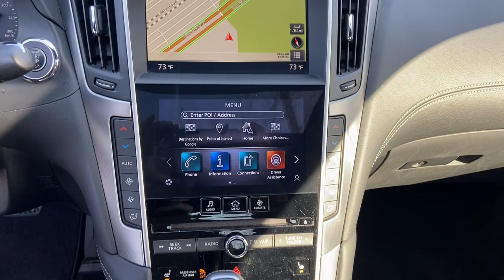2020 INFINITI Q60 Massapequa, Huntington, Hempstead, Long Island, Nassau NY 11963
Graphite Shadow [LISTING TYPE] 2020 INFINITI Q60 3.0t LUXE  available in Massapequa, New York at Infiniti of Massapequa. Servicing the Huntington, Hempstead, Long Island, Nassau NY area.

Sport Leader in the industry. Perfectly driven with excellence.This vehicle classically has a drive like no other. Voted best priced sports car for many years.This Vehicle is certified with and has gone through a rigorous 160 point check.Call immediately because this car is rare.Infiniti of Massapequa 4550 Sunrise Hwy Massapequa NY 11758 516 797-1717
[M92] CARGO PACKAGE  -inc: console net and shopping bag hook  Trunk Protector  Cargo Net  First Aid Kit,[U01] ESSENTIAL PACKAGE  -inc: Heated Front Seats  Dual-Occupant Memory System For Driver Seat  steering column and outside mirrors  Power Tilt & Telescopic Steering Column w/Memory  Remote Engine Start System  Heated Steering Wheel  Driver's Seat Power Lumbar & Side Bolsters  WiFi Hotspot  Navigation System  lane guidance  3D building graphics  5 years complimentary access to premium traffic and mapcare  automatic collision notification and emergency call  voice recognition for navigation functions  1-shot voice destination entry  SiriusXM Traffic (subscription required)  access to real-time traffic information  SiriusXM Travel Link (subscription required)  access to weather  fuel prices  stock prices  sports scores  movie listings and parking  Auto-Dimming Outside Mirrors w/Reverse Tilt-Down,[N92] ILLUMINATED KICK PLATES,GRAPHITE  SEMI-ANILINE LEATHER-APPOINTED SEATING SURFACES,[F01] PROASSIST PACKAGE  -inc: Around View Monitor w/Moving Object Detection  Backup Collision Intervention  Rain-Sensing Front Windshield Wipers  Front & Rear Sonar System  Blind Spot Warning,GRAPHITE  LEATHERETTE SEATING SURFACES,[X01] SEMI-ANILINE LEATHER SEATING PACKAGE,GRAPHITE SHADOW,[S55] LITERATURE KIT,Turbocharged,All Wheel Drive,Power Steering,ABS,4-Wheel Disc Brakes,Brake Assist,Brake Actuated Limited Slip Differential,Aluminum Wheels,Tires - Front Performance,Tires - Rear Performance,Sun/Moonroof,Generic Sun/Moonroof,Heated Mirrors,Power Mirror(s),Integrated Turn Signal Mirrors,Rear Defrost,Intermittent Wipers,Variable Speed Intermittent Wipers,Daytime Running Lights,Automatic Headlights,LED Headlights,Fog Lamps,AM/FM Stereo,CD Player,Premium Sound System,Satellite Radio,MP3 Player,Steering Wheel Audio Controls,Bluetooth Connection,Auxiliary Audio Input,HD Radio,Requires Subscription,Power Driver Seat,Power Passenger Seat,Bucket Seats,Driver Adjustable Lumbar,Passenger Adjustable Lumbar,Rear Bench Seat,Adjustable Steering Wheel,Trip Computer,Leather Steering Wheel,Keyless Entry,Power Door Locks,Keyless Start,Keyless Entry,Power Door Locks,Remote Trunk Release,Universal Garage Door Opener,Cruise Control,Climate Control,Multi-Zone A/C,A/C,Premium Synthetic Seats,Driver Vanity Mirror,Passenger Vanity Mirror,Driver Illuminated Vanity Mirror,Passenger Illuminated Visor Mirror,Auto-Dimming Rearview Mirror,Floor Mats,Keyless Start,Smart Device Integration,Power Windows,Power Door Locks,Trip Computer,Security System,Immobilizer,Traction Control,Stability Control,Traction Control,Front Side Air Bag,Front Collision Mitigation,Tire Pressure Monitor,Driver Air Bag,Passenger Air Bag,Front Head Air Bag,Rear Head Air Bag,Passenger Air Bag Sensor,Back-Up Camera